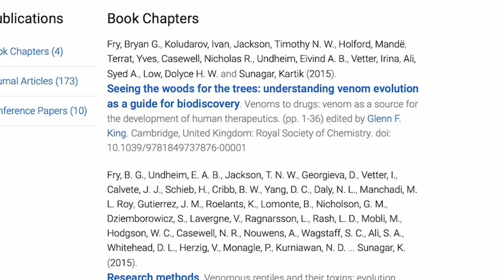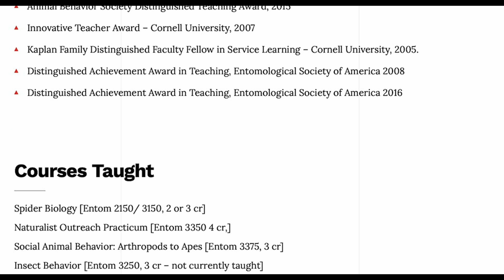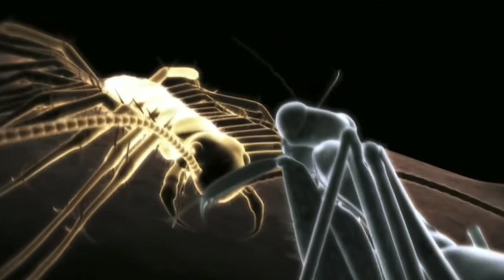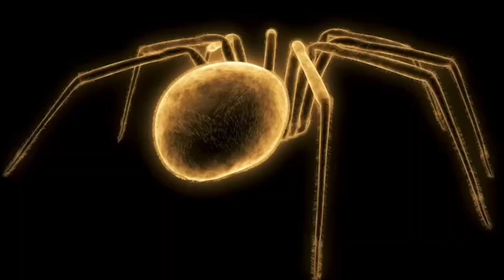Monster Bug Wars REVIEW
I have lost count of how many times people have requested that I review the Monster Bug Wars series, and now I've finally decided to take the plunge. Monster Bug Wars is a documentary/unintentional comedy that features conflicts between individuals and colonies of a wide variety of invertebrates, including spiders, centipedes, scorpions, katydids, ants and much more. Co-commentators Dr. Linda Rayor and Dr. Bryan Greig Fry are both highly knowledgeable and engaging presenters, but unfortunately, praise is far from the only thing I can give this show. Bear in mind that this criticism represents only my personal opinion; you view may very well differ, and I'd love to hear it!